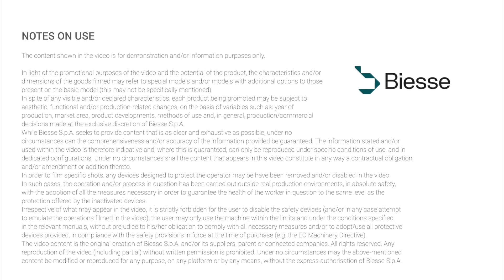Smart 625 - Sink and Hob Machining on Ceramic Top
Versatility and automation.
Smart 625 can carry out even the most complex machining operations, guaranteeing first class machining quality when cutting natural stones, granite, marble, and synthetic or ceramic materials.